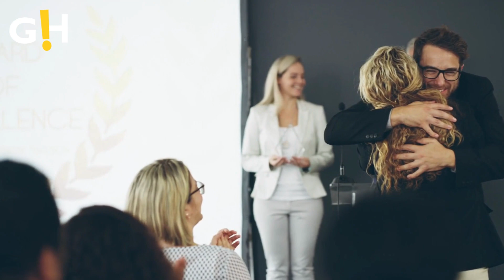Charlize Theron reveals which 90's beauty trend she 'hates' | Gossip Herald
Charlize Theron revealed her biggest beauty regret that still haunts her to this day.“Hands down, the thin eyebrow from the ’90s,” the “Fast X” star told InStyle in an interview published Wednesday